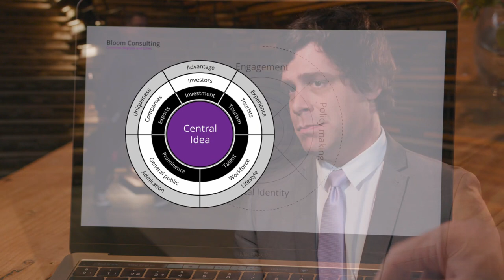What is a Nation Brand?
A strong nation brand extends beyond the development of a single logo or tagline. It provides a strategic framework and narrative to market our commercial, educational and cultural credentials.